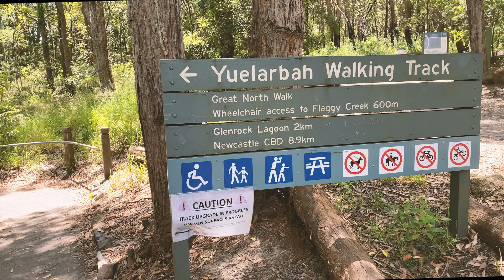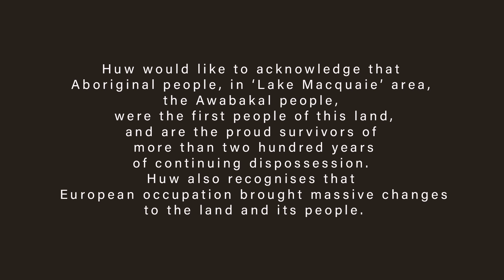Huw Jones // Awabakal (Lake Macquarie) Compositions // Mini Documentary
My name is Huw Jones. I am a musician, composer, producer, artist from the Hunter/ Lake Macquarie area.

I would like to acknowledge that Aboriginal people, in this area, the Awabakal people, were the first people of this land, and are the proud survivors of more than two hundred years of continuing dispossession. I also recognise that European occupation brought massive changes to the land and its people.

I have created 6 pieces of music to capture the essence of some special places within the Awabakal/ Lake Macquarie region.

Each place is somewhere outdoors where communities, families and friends actively get together. To me they are some of the more beautiful, unique and quintessential parts of living in this part of the world.

To start the compositional process I began visiting my favourite locations in the region. These are places that I would recommend to anyone as the ‘must experience’ sights of Awabakal/ Lake Macquarie country; Caves Beach, Charlestown skatepark, the trails near Glenrock scout hall and Speers Point park.

At the beginning of the compositional process I took my sound recorder to document the atmosphere, the sounds of the birds, trees, water and people in each area. This was a data collecting process. The information I collected was used directly and rawly as the base for each composition. Sometimes edited into rhythmic beds; like in the Yuelarbah walking track or Charlestown Skatepark recordings, or other times to simply document the wild life or human activity happening in each place at this current time, 2021... you may even notice a secret melody in one of the tracks...

Using my digital audio software Ableton Live, I then began to compose more conventionally to the natural sound beds... well, sort of...

Another feature of these tracks is that they are predominantly meditational. They were composed at tempos between 60 and 90 beats per minute. The beat mimics your resting heart rate and can help encourage you to breathe deeper and slower. To perform the contemplative and intimate piano, synthesis and even percussive drum passages I used a less conventional interface for musical expression, the Ableton Push2 controller in my home studio.

I hope that you have experienced these places in the region and when you listen to these pieces of music, you can close your eyes and picture the glistening water, pure white sand, wet schlerophil bush growth and amazing public parks. I also hope you fondly remember the faces of the loved ones you were with when you did so. For me this was and always will be my wife Nerissa and two boys Willem and Montgomery.

Enjoi